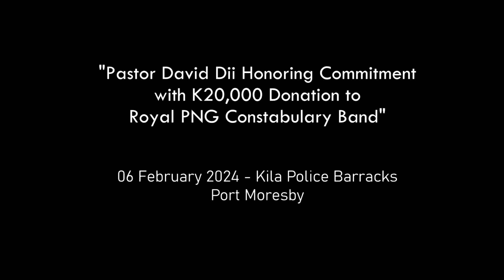K20 000.00 donation - Royal PNG Constabulary Band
"Pastor David Dii's Generous Gesture: Honoring Commitment with K20,000 Donation to the Royal PNG Constabulary Band"